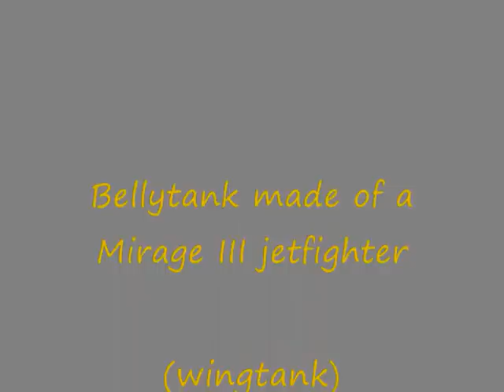Testrun bellytank Mirabelly at VCCB meeting 1999.wmv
Testrun of our bellytank "Mirabelly" made of a fueltank (wingtank) of a french jetfighter Mirage III with a Ford Flathead V8 engine